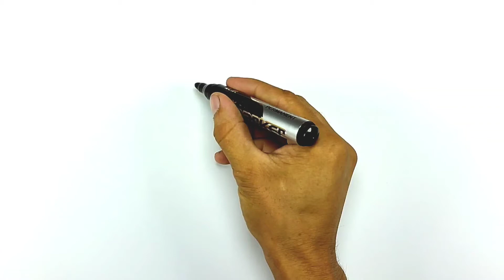How to Draw a MOUSE !!! Easy Step by Step Drawing Tutorial.